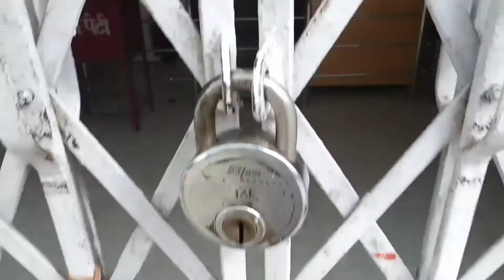Gorhi ka Ravan Dahan | Vlog 12